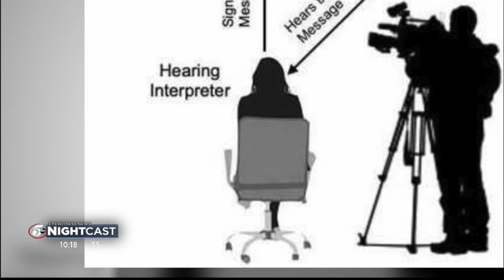Walz honors ASL interpreter with proclamation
Tuesday, Gov. Tim Walz wrapped up his COVID-19 press conference with a special surprise.

The Governor signed a proclamation marking Tuesday as "Nic Zapko Day" in honor of the American Sign Language interpreter's work to help keep the public informed during his press conferences throughout the pandemic.

"Over the past year, Nic Zapko has provided critical ASL translation to update Minnesotans on the status of the COVID-19 pandemic," Walz said. "Nic's translations have ensured that the Minnesotans who identify as deaf, deafblind, or hard of hearing receive real-time information about health and safety. Nic celebrates her birthday on March 9, and the State of Minnesota wishes her a very happy birthday and thanks her for her service."